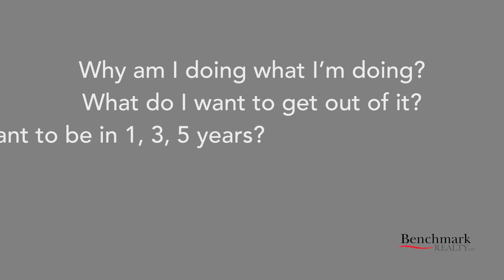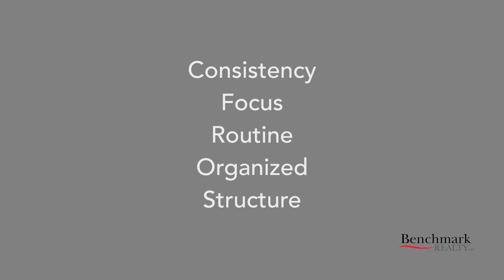How to Be a Successful Real Estate Agent | Consistency is Key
Unfortunately, there's no fast track to a thriving and successful real estate business. Many people think it's as easy as getting your license and selling houses. But finding consistent business comes from taking consistent and measurable actions every single day. In this video, Benchmark Realty CEO Phillip Cantrell covers three principles to help you establish and maintain consistency as a real estate agent.

Find a Realtor or a Home: benchmarkrealtytn.com

Through honesty, integrity, fairness, and strength of character, we aim to set the standard for the real estate industry in Tennessee. With our revolutionary brokerage model, we have built the highest producing real estate offices in the Middle Tennessee region.